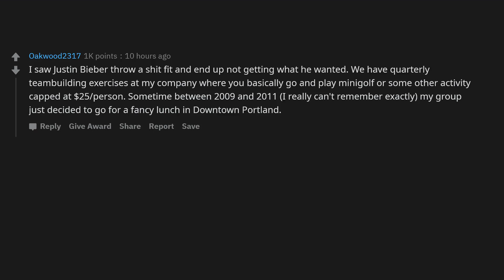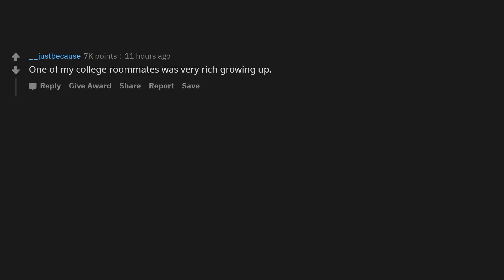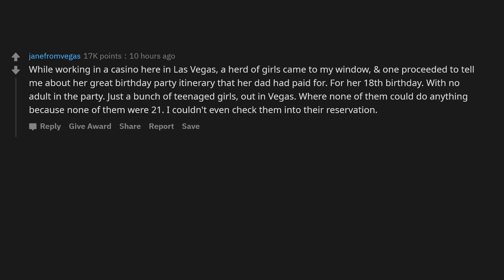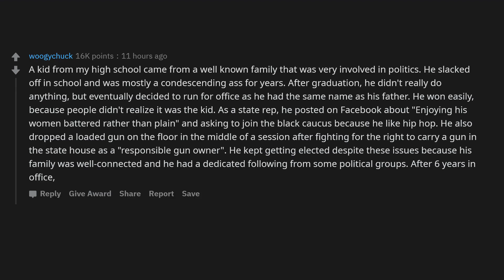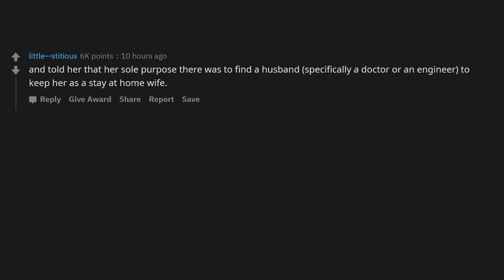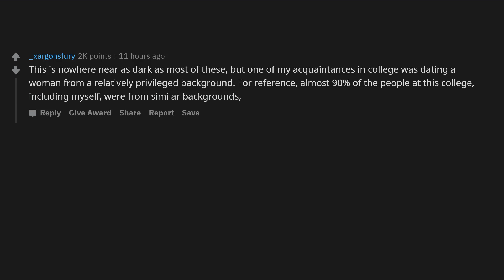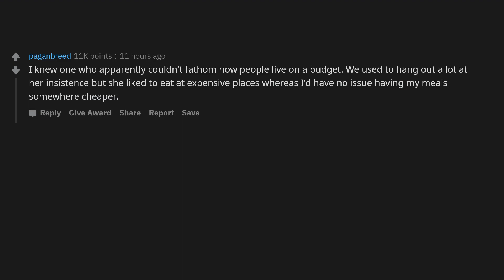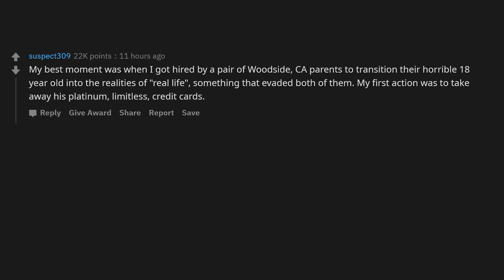What was the best moment you've seen where the real world hit a spoiled rich kid? - AskReddit